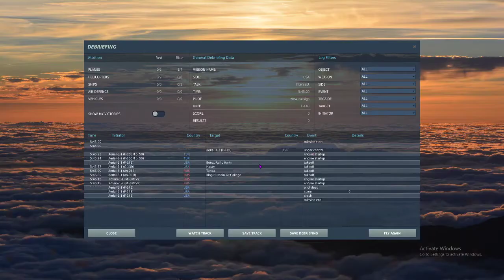F14b Tomcat low level high speed flight in the syria morning